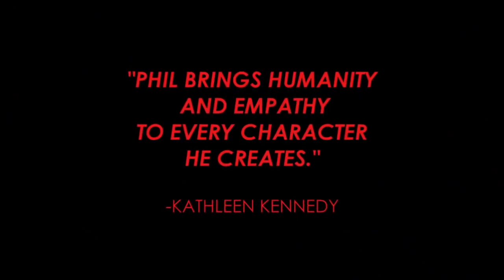Phil Tippett's Mad God Official Teaser Trailer 2021